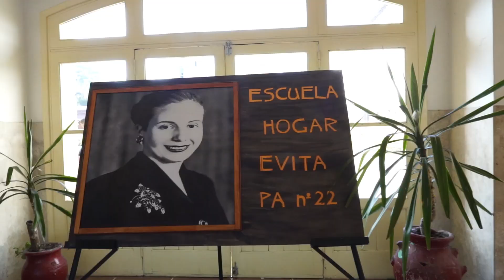INAUGURACIÓN DEL HOGAR ESCUELA EVITA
Se cumple un nuevo aniversario de la fundación del Hogar Escuela Evita, la emblemática institución que acompaña el desarrollo y el bienestar de cientos de estudiantes del distrito. ¡Felicidades!